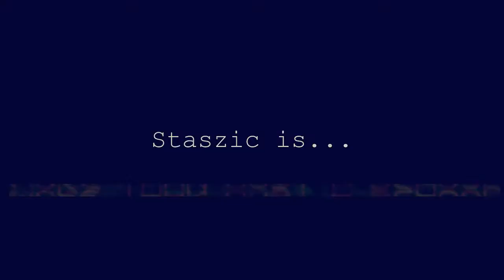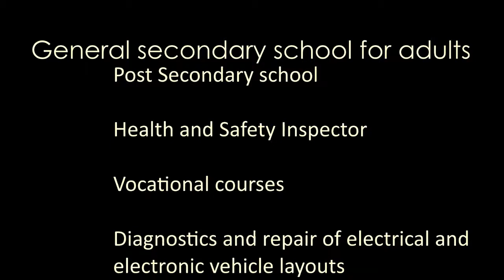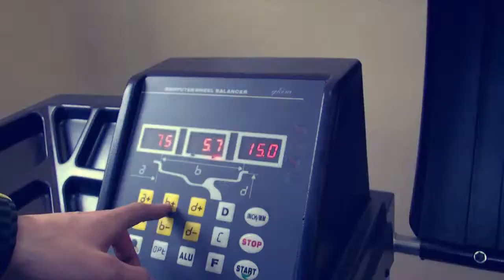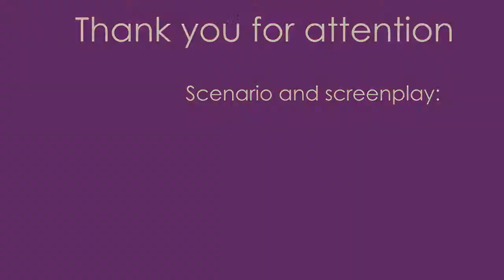Stanislaw Staszic secondary school - movie trailer (ENG)